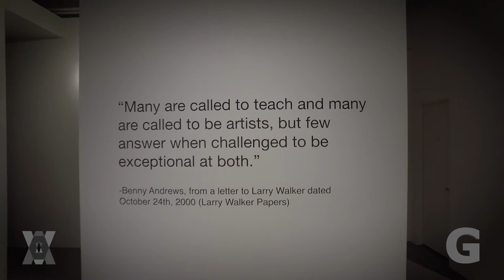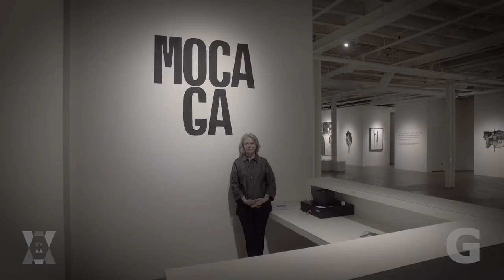Annette Cone-Skelton: Artist, President & CEO of MOCA GA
A video short by Felipe Barral, IGNI Productions and ARTSATL produced for the Arts Legacy Series, 2018